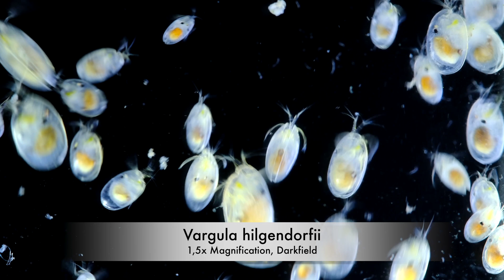A creature glowing brighter than a glow stick! What is Vargula hilgendorfii?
Vargula hilgendorfii I came across this creature making sand glowing brighter than a glow stick! This magical phenomenon can be observed on a Japanese Island every summer. In this video we are going to explore the cause for this mysterious glow. The reaction of the molecule Luciferin, the enzyme Luciferase and oxygen emits light and are the cause of bioluminescence. Meet a creature that uses this reaction like almost no other.

Microscopes used:
Olympus CX43
Olympus BX53

Cameras:
Sony A 6400
Fuji XT4
Fuji XH2S
Canon R5